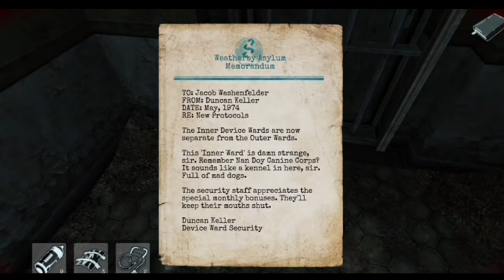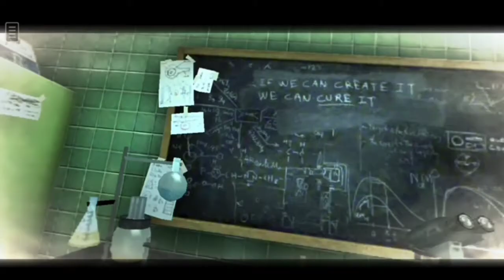LOST WITHIN//chapter 2 and 3//Android Gameplay #3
-LOST WITHIN ANDROID GAMEPLAY WALKTHROUGH#3_HD

Lost within gameplay part3
-Hide,scape and find the way out to survive….
lost within android gameplay

lost within apk gameplay

lost within full gameplay